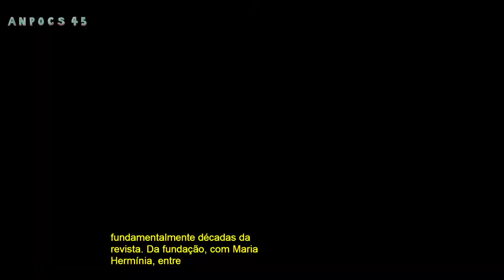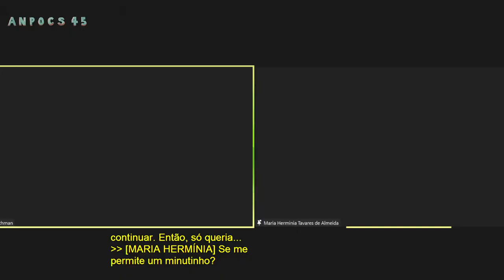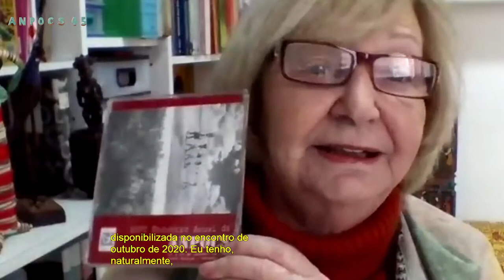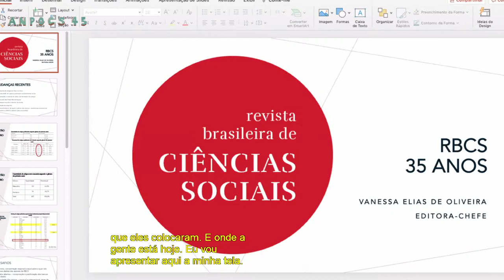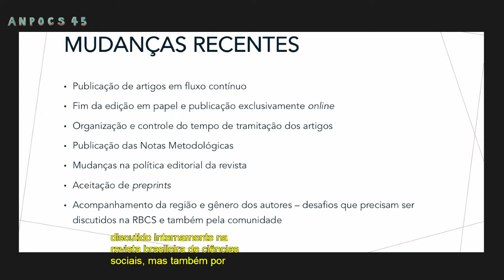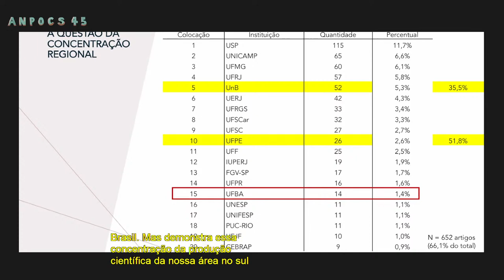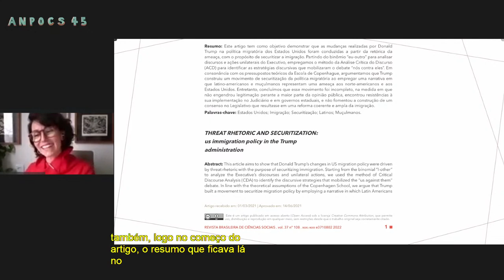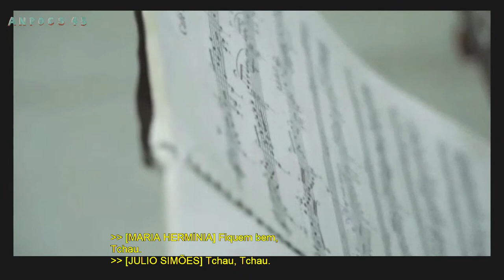MR62 - 35 anos da revista brasileira de ciências sociais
Coordenador(a): Gilberto Hochman (Fiocruz/ANPOCS)
Debatedor(a): Vanessa Elias Oliveira (UFABC/ atual editora da RBCS)
Expositores(as): Maria Hermínia Tavares de Almeida (USP/ Editora 1987-88), Elide Rugai Bastos (Unicamp/ Editora 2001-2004), Julio Simões (USP/ Editor 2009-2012)